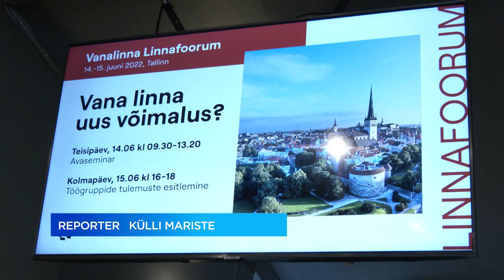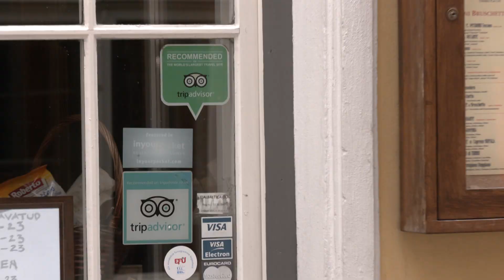14.06.2022 - Vanalinna Linnafoorumil arutletakse vanalinna tuleviku üle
Koroonaaeg tõi teravalt esile probleemi, et kui turiste ei ole, on vanalinn inimestest tühi. Täna ja homme arutletaksegi Vanalinna Linnafoorumil, kuidas  muuta vanalinn atraktiivseks paigaks mitte ainult turistidele, vaid ka meie enda inimestele.